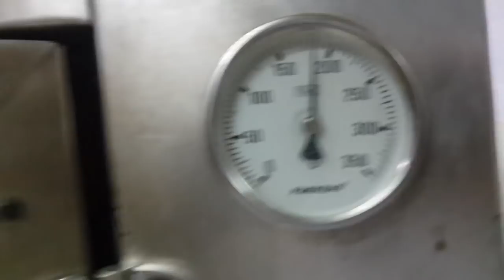tavuk türlü fırında kolay tarif